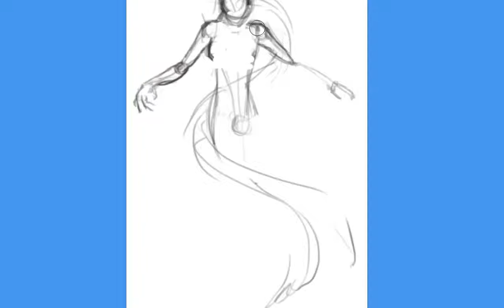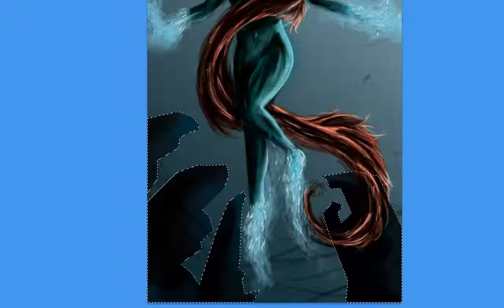Waving Girl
speed painting